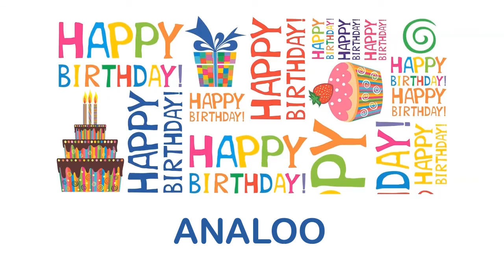Analoo Wishes & Mensajes